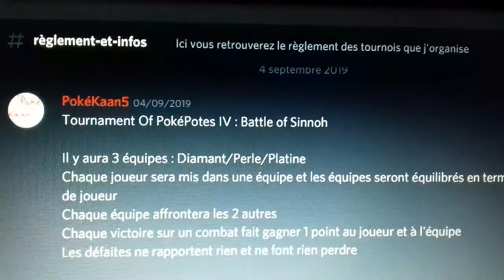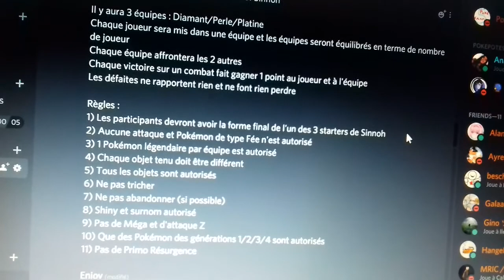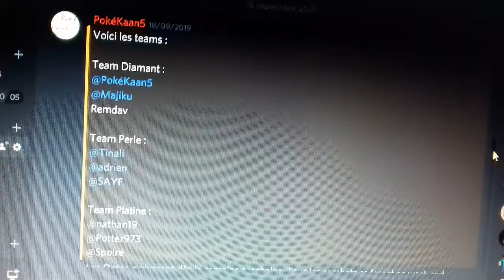Tournament Of PokéPotes IV : Règlement et liste des joueurs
Bonjour à toutes et à tous et bienvenue dans la saison 4 du Tournament Of PokéPotes ! Cette saison s'affronte 9 joueurs réparties en 3 équipes !

Règles :
Il y aura 3 équipes : Diamant/Perle/Platine
Chaque joueur sera mis dans une équipe et les équipes seront équilibrés en terme de nombre de joueur
Chaque équipe affrontera les 2 autres
Chaque victoire sur un combat fait gagner 1 point au joueur et à l'équipe
Les défaites ne rapportent rien et ne font rien perdre

1) Les participants devront avoir la forme final de l'un des 3 starters de Sinnoh
2) Aucune attaque et Pokémon de type Fée n'est autorisé
3) 1 Pokémon légendaire par équipe est autorisé
4) Chaque objet tenu doit être différent
5) Tous les objets sont autorisés
6) Ne pas tricher
7) Ne pas abandonner (si possible)
8) Shiny et surnom autorisé
9) Pas de Méga et d'attaque Z
10) Que des Pokémon des générations 1/2/3/4 sont autorisés
11) Pas de Primo Résurgence

Joueurs :
PokéKaan5
Fifadri1
Tinali
Tardose19
Majiku
SAYF
Potter973
Spoire
Remdav